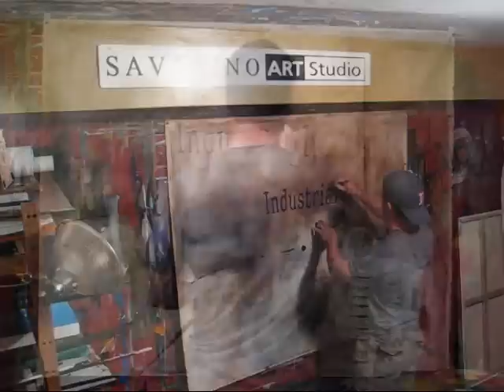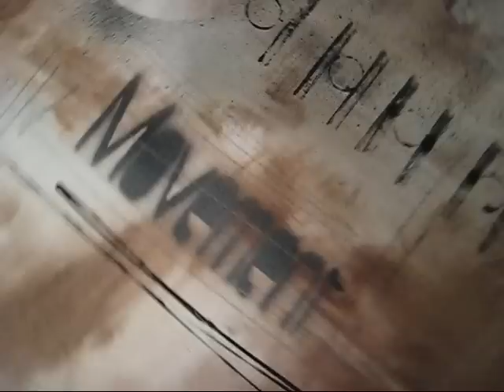"Industrial Movement" By Gino Savarino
Buy Gino's ABSTRACT TECHNIQUES REVEALED DVD or Instant Download Starting at $19.99. Learn step by step how to make a large awesome Abstract Painting full of color and texture.

Modern art in the making by Chicago artist, Gino Savarino. Affordable Paintings. Must See!